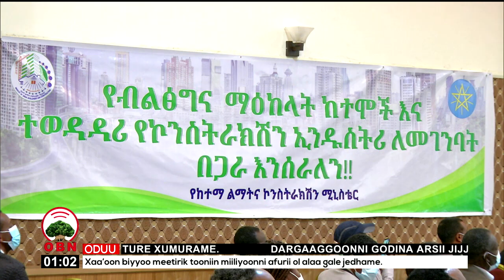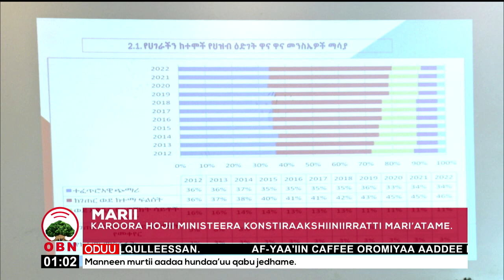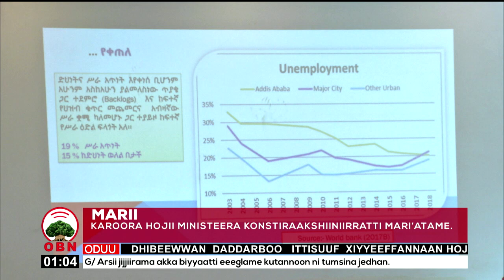Magaalonni.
Magaalonni misoomaalee bu'uuraan guutamanii, jireenya uummataaf mijaa'oo akka ta'aniif qindoominaan hojjetamaa jira jedha ministirri misooma magaalaa fi Konistiraakshinii injinar Ayishaa mohaammad.
Magaalonni beekumsaan hoogganamuu qabu kan jedhan ammoo Pireezidaantii mootummaa naannoo Oromiyaa obbo Shimallis Abdiisaati.